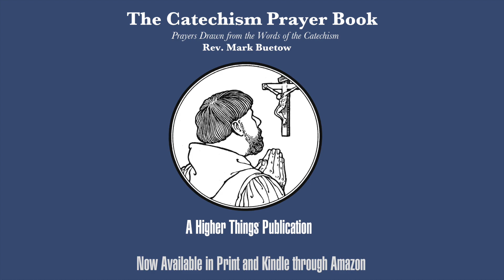A Verse you never expected to hear in the New Testament (Gal 5:11-12) - A Higher Things® Video Short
The Gospel plus anything -- even a little thing -- means you're lost. Why stop at a little circumcision, Paul tells the Galatians, if you think your work is going to save you. If a little is good, a lot is better, right? Except that when you rely on *anything* you do to save you (no matter how good it is), you're not relying on Jesus alone.

If you have questions or topics that you'd like discussed on Higher Things® Video Shorts, email them to or send a text to .